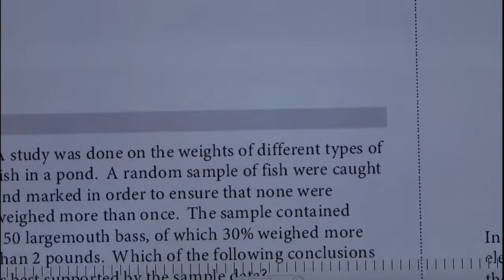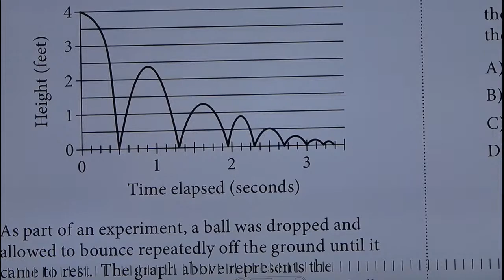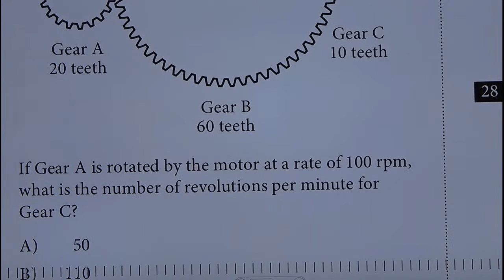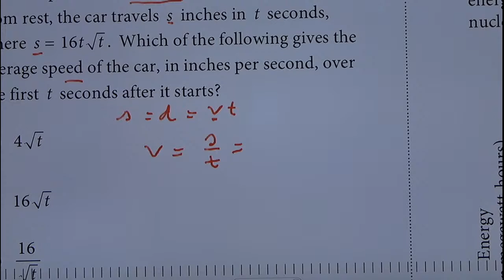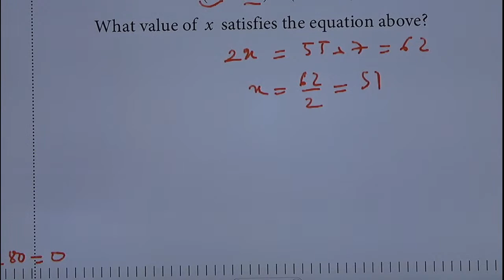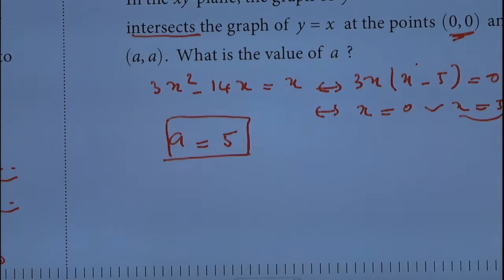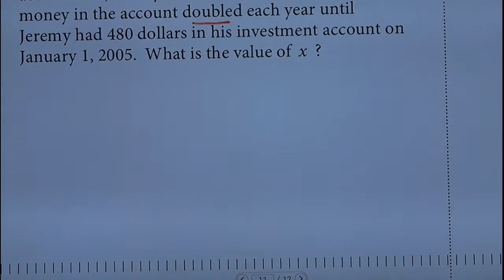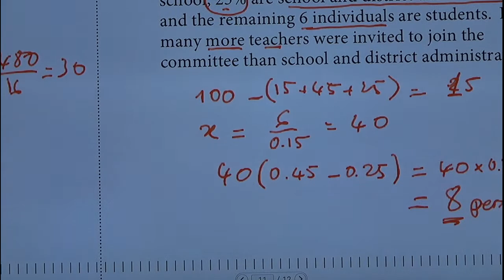LUYỆN THI SAT. ĐỀ 6 PHẦN 3. MÔN TOÁN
THPT VĨNH VIỄN. - NGUYỄN CÔNG TRÍ